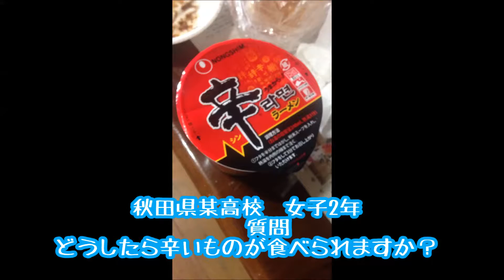第29回 サウスブロウの『サウス風呂』いまさら聞けない事 教えて御主人様 どうしたら辛いものが食べられるようになれますか？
2016/07/18 に公開

秋田県でオリジナル曲中心でアマチュアバンドをしてます！
秋田のアマチュアバンド『サウスブロウ』　です！

第29回　サウスブロウの『サウス風呂』

今回はコーナー
『いまさら聞けない事　教えてご主人様
どうしたら辛いもをたでられますか？』

秋田県某女子高生からの質問にお答えします

ボーカル　まさゆきがヽ(´▽｀)/
知っておいて損はない　音楽的なことや機材　ステージ上の事を
自分たちなりに説明していきます！

これが正解じゃないから　詳しくはインターネットさんに聞いてみて(笑)

質問や相談は　気軽に
メールで送ってください！

自主制作番組です(ｏ￣∇￣ｏ)♪

山手昌行　アコースティックギター教室のご連絡　詳しい説明や見学してみたい方は！メールをください！
後日　折り返し山手がご連絡いたします！

質問などは
秋田 サウスブロウHP へ！

HP